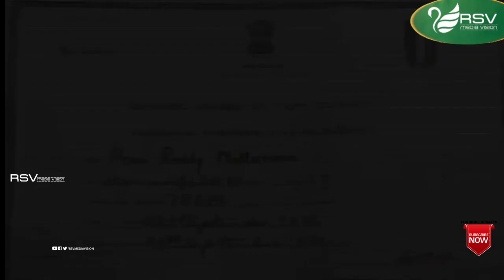Hemareddy Mallamma | Full Movie | Pandaribai | K S Ashwath | Devotional Movie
Watch  Pandaribai ,K S Ashwath  playing lead role from the film Hemareddy Mallamma .
Film: Hemareddy Mallamma
Starcast: Pandaribai ,K S Ashwath
Director: T V Singh Takur, N C Rajan
Producer: P N Govinda Swamy
Banner: Deshraj Producrions
Year: 1996
Songs:
01.  Chandrashekara Pahima
02.  Nee Balle Ee Daasi Manadaseya
03.  Ondu Magu Itthu Adu Ninna Holuthitthu
04.  Kande Ninne Kavya Kanninke
05.  Nagaraja Paripalayama
06.  Shivane Ninna Neneye Namma
07.  Baalalli Thumbide
08.  Aidu Thathvagalaydu
09.  Bavasagarava Daatiso Thande
Singers:  S Janaki , S Rajalakshmi, Balamuralikrishna, P B Srinivas, V Nagayya
Lyrics:   Vijayanarasimha, D R Rao